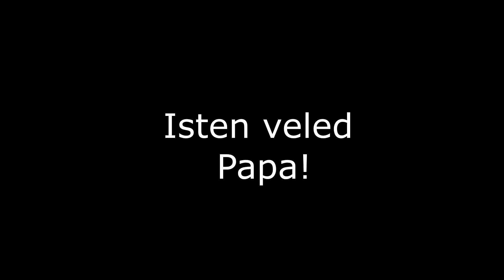PAPA EMLÉKÉRE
Számítógépem:
Tápegység: ATX 650W SEASONIC S12 III 80+ BRONZ
Alaplap: ASROCK B550 Steel Legend
Ház: COOLER MASTERBOX NR600 WITH ODD
Hűtő: DARK ROCK PRO 4
Ram: 2x16 GB DDR4 3600Mhz
Proci: RYZEN 7 5700G
Videókártya: RTX 3070 8GB